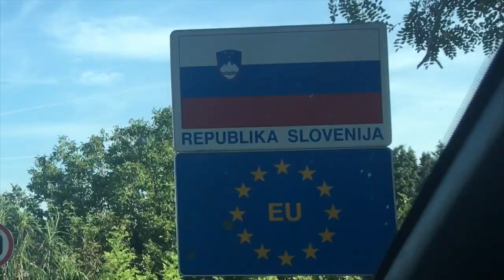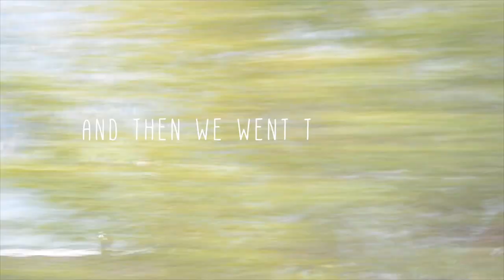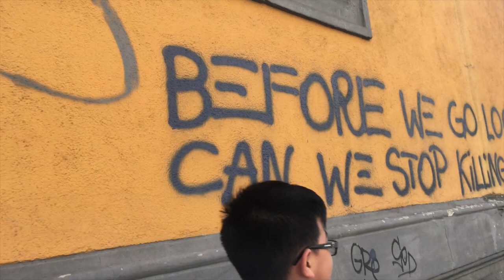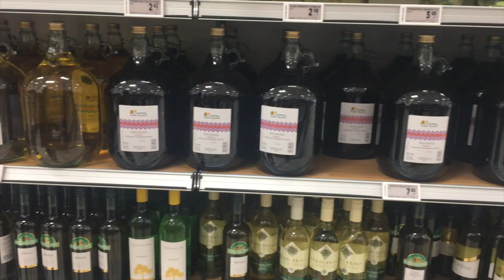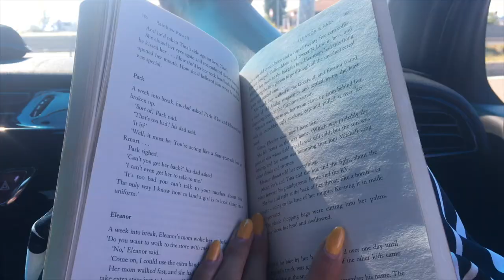A week in the sun l Van-Thi Nguyen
I went on some kind of roadtrip from the 15th of August until the 22nd. I filmed a bit, I edited a bit. Here's a bit of the footage :)